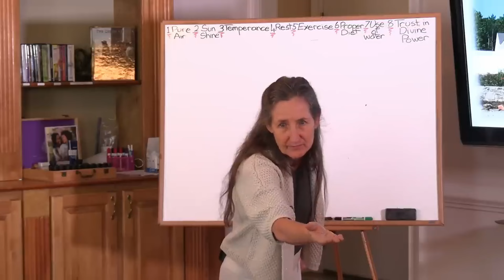The Tragic Mistake of Pilate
Learn about the tragic mistake of Pilate in this insightful video by Barbara O'Neill. Explore the consequences of his decisions and the lessons we can learn from them.